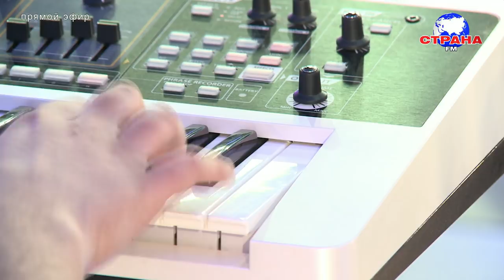"Концертный зал": Согдиана